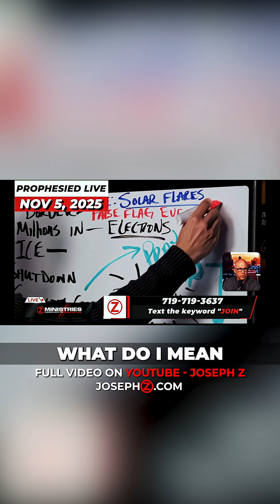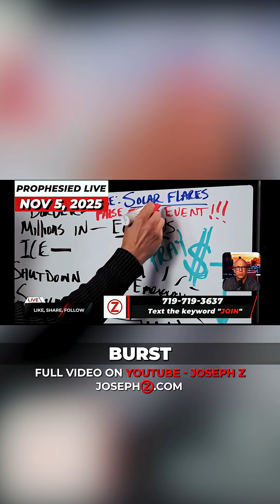SHOCKING Truth About Solar Flares and Geostorms